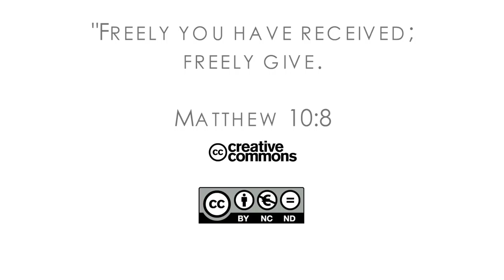16Q03 / 02-00 The Role of the Church in the Community